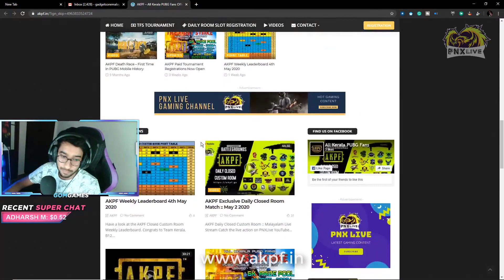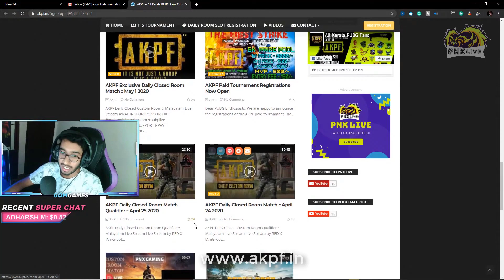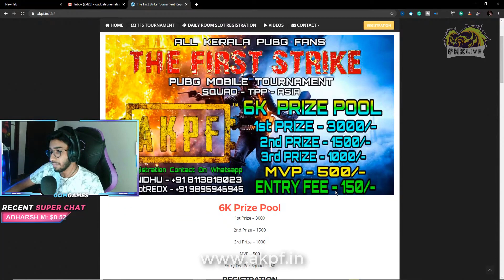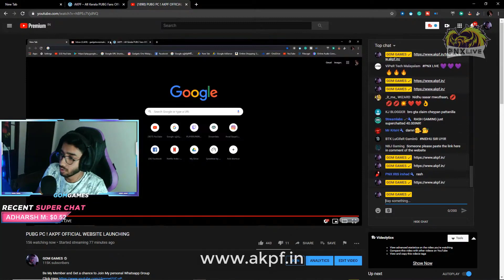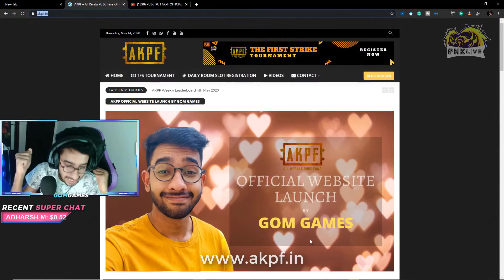AKPF Official Website Launch by GOM Games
Here is the Official Website Launching of AKPF by GOM Games

PNX Live Channel Information :
My Name : Rithurag Babu RP
In Game Name : 乡PNX乡RITHU
Clan : Phoenix Flyers
Part of PNX Gaming
UPI VPA ID : rithu@paytm

Catch the live fun action from our fun gameplays and custom rooms

PUBG Mobile Malayalam Live Stream